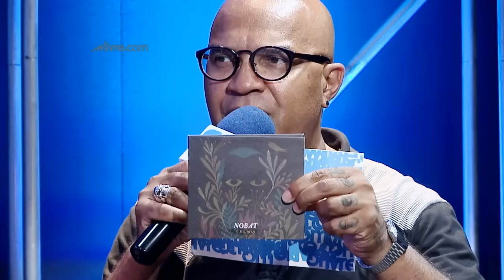Cantor fala sobre seu novo trabalho "O Novato" - Nobat no Estudio Showlivre 2016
Com o seu elogiado segundo disco O Novato, o cantor Nobat apresentou-se ao vivo no Estúdio Showlivre, dia 18 de fevereiro de 2016.

Perfil:

Nobat iniciou sua carreira solo em 2012 quando lançou o álbum Disco Arranhado. O trabalho rendeu ao artista shows por diversas cidades do país conquistando fãs e a atenção da critica especializada. Atenção essa que rendeu a Nobat diversos comentários positivos ao seu novo álbum. Mesmo sendo lançado no fim de 2015, O Novato conseguiu entrar em algumas das listas de melhores álbuns do ano de veículos respeitados.